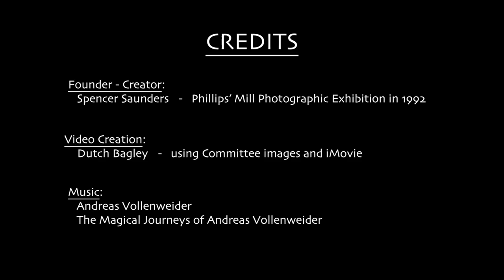Phillips Mill 2021 Photo Committee Show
Not Your Run of the Mill Photo Show! The talented Volunteers / Photographers who have worked so hard to produce the esteemed Annual Juried Phillips Mill Photo Show were invited to submit a body of work of up to eight images. All 29 image makers in this show have a personal, emotional connection and commitment to the broad professional craft of photographic arts. Walk through the online gallery and experience our entire show in a sound-tracked video, created by Dutch Bagley.